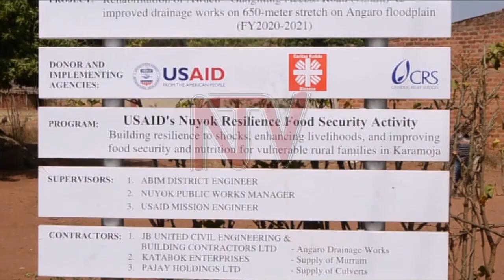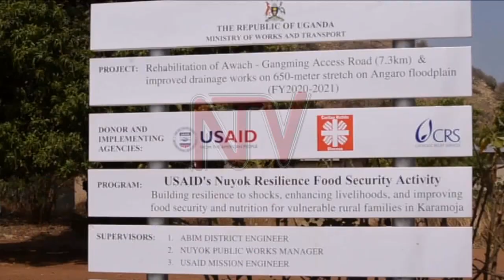WE NEED ACCESS ROADS: KARAMOJA LEADERS ASK